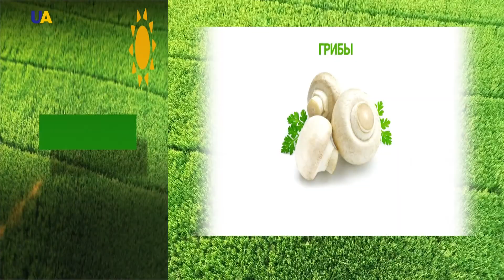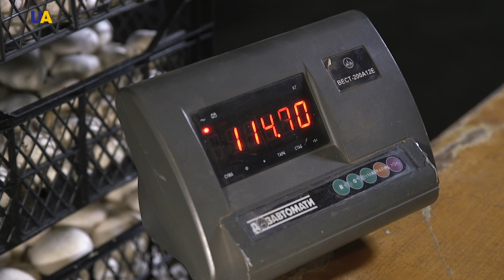مزرعة ليليوك لزراعة الفطر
فريق عمل هذا البرنامج:
الأداء الصوتي: يامن خضور - إياد ستيتية
ترجمة: علي الطفيلي
تحرير وإعداد: يامن خضور
مونتاج: محمد تركاوي
شكراً على المتابعة ونرحب بملاحظاتكم وتعليقاتكم